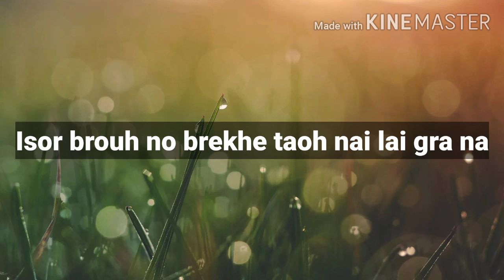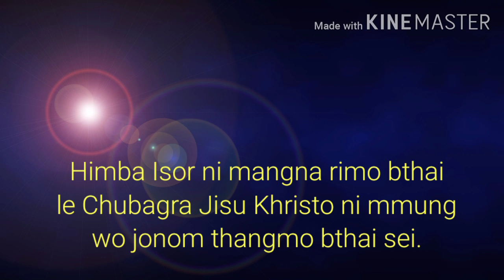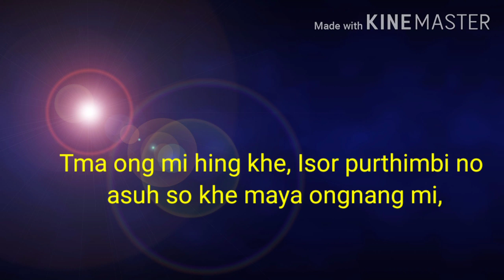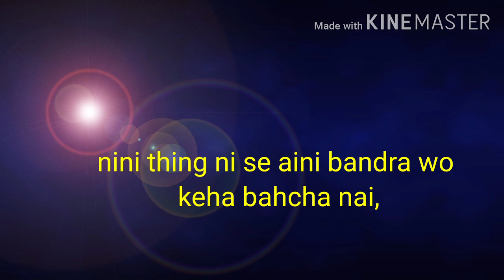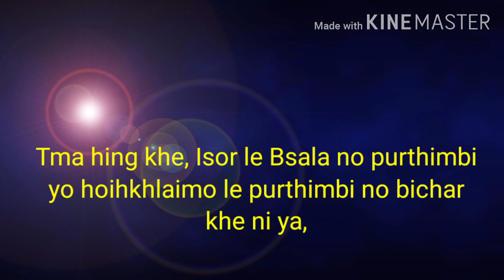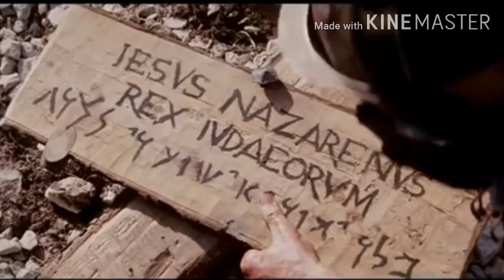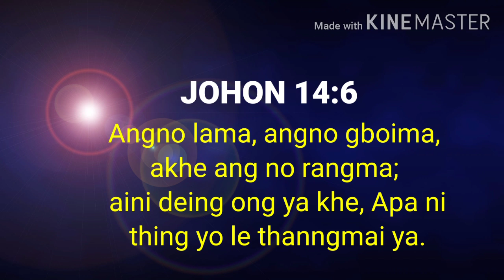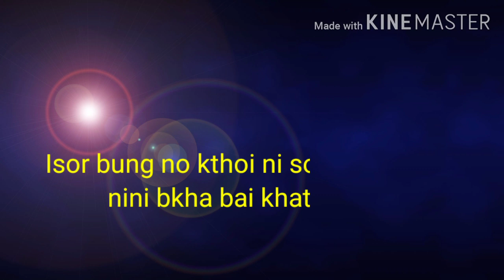JISU NUNG NO MAYA ONG WO|| KAU BRU VIDEO|| EDITED BY LEMOKA REANG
Bo video khe Jisu Khristo ni khupor kaham no khna ye pho achai kta ong ya kho rao bai akhe si ya kho rao pho nai ye Jisu Khristo khathoi ye yachaoh la mai yag nai ni baoh ye snammo sei. Joto nai nai rao ni sahka wo Isor se phola wo srabo kplung ri thou. Amen